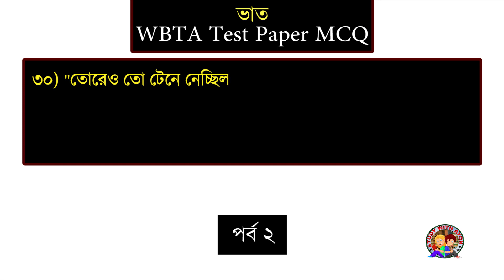hs bengali suggestion 2021 mcq | Bhaat class 12 MCQ part 2 | WBTA test paper question answer 2021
About this video:
Bhaat MCQ/SAQ | h.s Bengali suggestion Bhaat | bengali suggestion class 12 | class 12 bengali suggestion 2021 | Bhaat mcq 2021 | wbta test paper mcq | hs bengali suggestion 2021 mcq | class 12 MCQ suggestion 2021 | class 12 bangla mcq question answer

hs bengali suggestion 2021 mcq | Bhaat class 12 MCQ part 1 | WBTA test paper question answer 2021